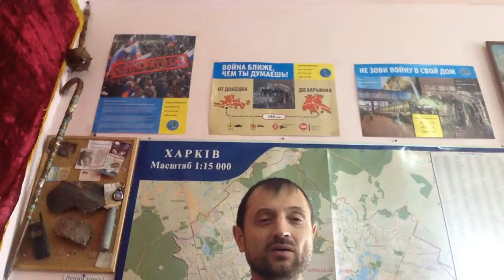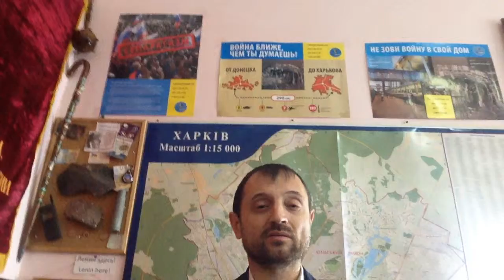Музей в офисе Elitki.com - аренда квартир посуточно в Харькове.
Больше информации у нас на сайте: elitki.com , отзывы о нас вы можете найти у нас на сайте или по хэштегу отзывы@elitki_kh
Харьков, пл. Свободы 7, корпус №2, 6 этаж, оф. 389 (9:00-22:00 ежедневно)

Kharkiv, Freedom sq 7 , 2nd building, 6th floor , office. 389 ( 9 am-10pm )

Будьте с ELITKI, где Вам удобно/ Be with  ELITKI where You are comfortable
ok.ru/elitki

rent kharkov, rent in the center of Kharkov, rent apartments for rent in kharkov center, centre kharkov apartments